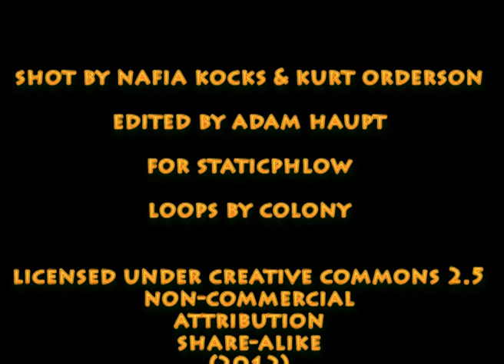Can You Win the Royalties Game?.wmv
In this cut from Hip-Hop Dialogues II, Nothando Migogo (DALRO), Max Kaizen (Creative Commons), DPlanet (Pioneet Unit) and DJ Eazy (Hip-Hop Education South Africa) respond to questions about just how easy it is to get registered with SAMRO and to begin to collect revenue from royalties. Nothando Migogo also talks about SAMRO's plans to streamline the process of registration with an online system and this is where the discussion becomes interesting, given that online access and participation is still a challenge for township artists.